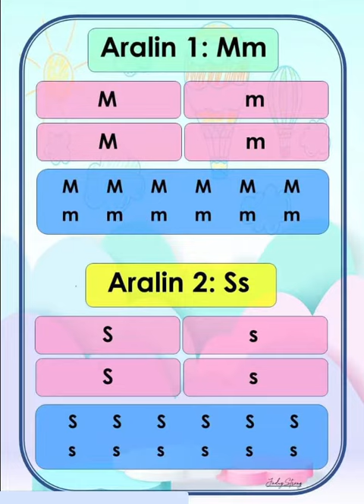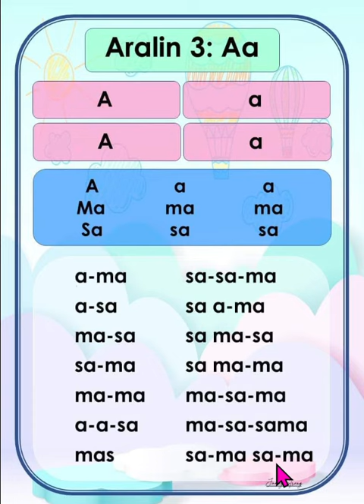PRACTICE READING by JohnnaRose gamit ang marungko ARALIN 1